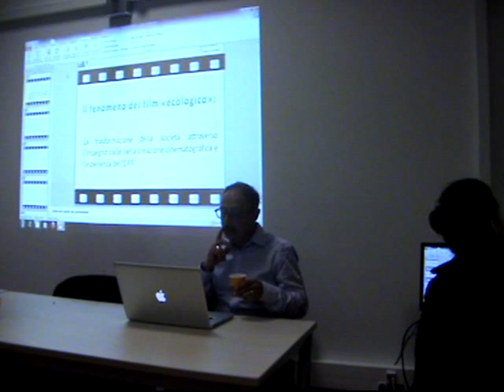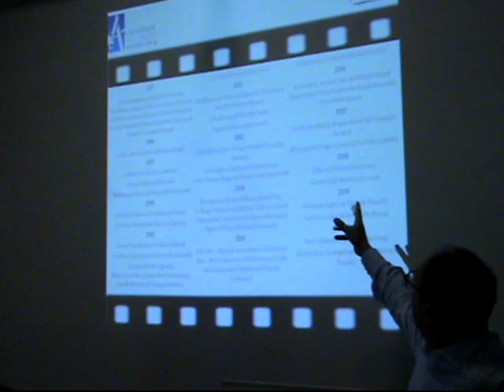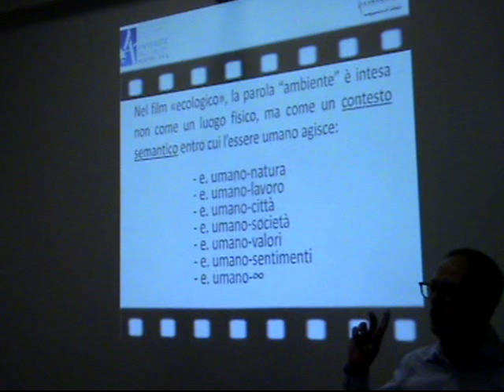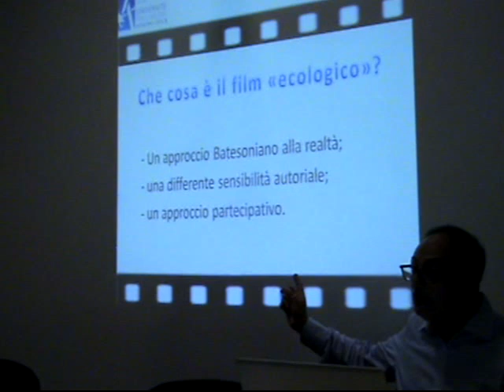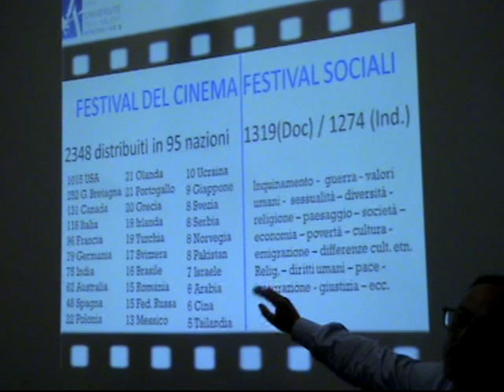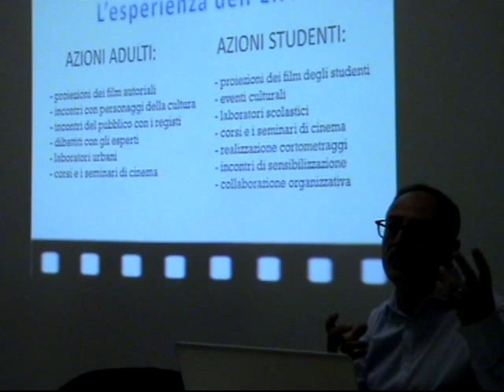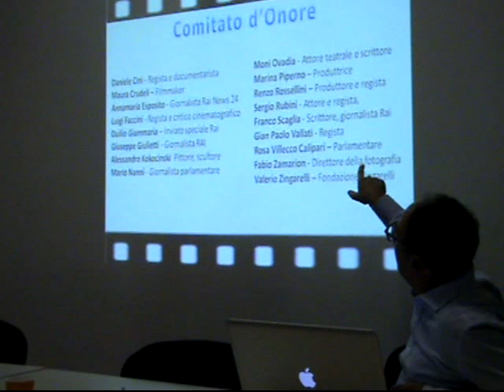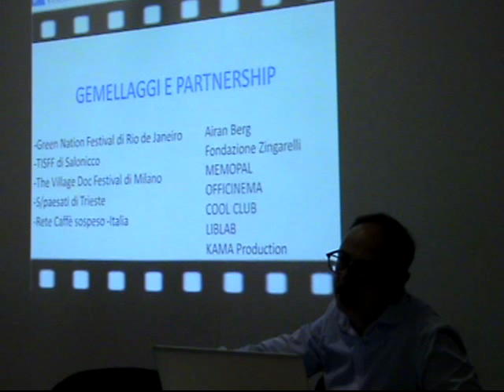Conferenza di Roberto Quarta sul film ecologico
Conferenza di Roberto Quarta sul film ecologico e sull'esperienza dell'EIFF (Ecological International film festival,
Università di Montpellier convegno "Ecologie de la création. Un engagement pour la terre", 14-15 novembre 2013 organizzato dal centro di ricerche LLACS  Langues Littératures Arts et Cultures des Suds